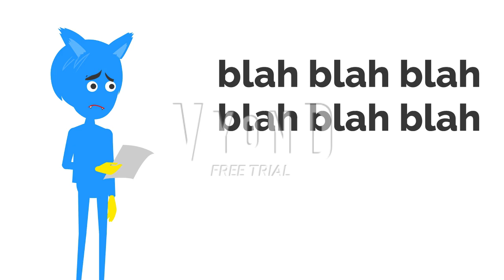youtube protrayed by vyond clips